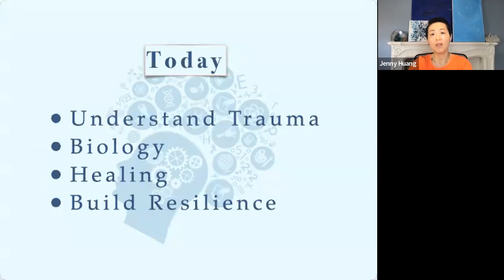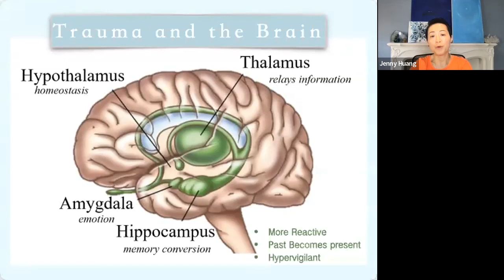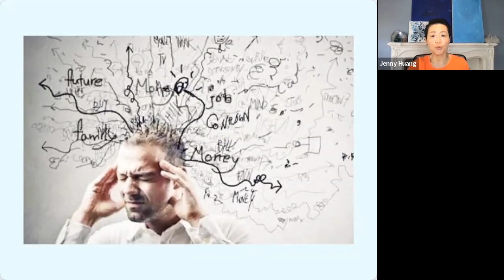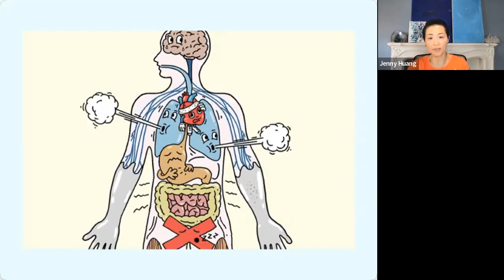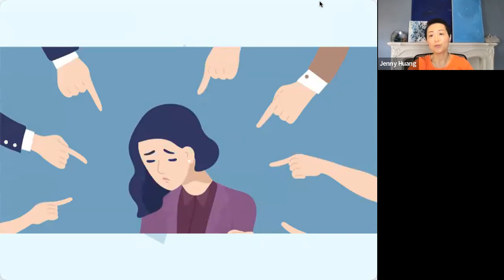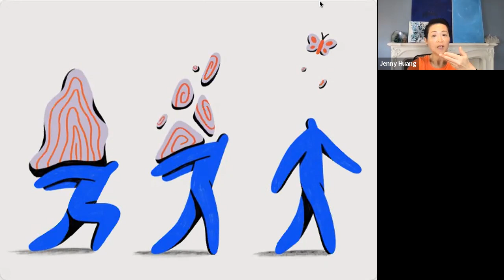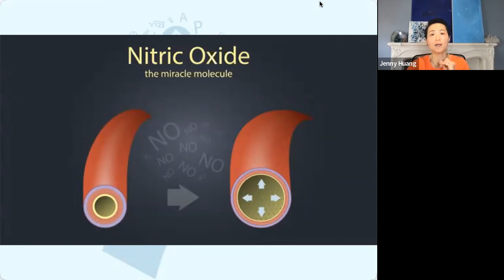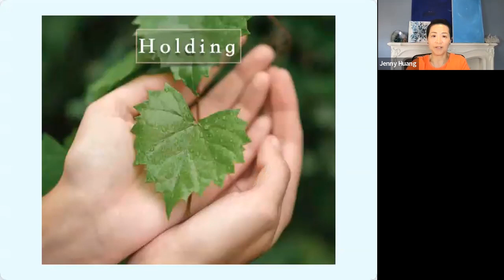Addressing Trauma We Don't Talk About: Understanding its impact and how to manage it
Often, we think about trauma in the context of extreme events. However, trauma can come from both seemingly small and large aspects of our experience. Trauma, in both micro and macro forms, can leave a significant, damaging, impact on us and the people around us.

In this workshop, we will learn ways to increase our awareness of trauma and learn how to process our emotions— which will be key to healing and maintaining our physical and mental health

Flowly is a NIH-backed mobile platform that helps you manage pain, anxiety, and sleep in Virtual Reality. Flowly will collect your realtime biodata like Heart Rate and Heart Rate Variability, show it to you in relaxing VR worlds, and then teach you to manage your nervous system.

1. Sign up for a membership and receive a Flowly Kit at your door!
2. Enter VR experiences designed to help you regulate your nervous system and relax
3. After each session, check out your personalized data analytics to keep track of progress